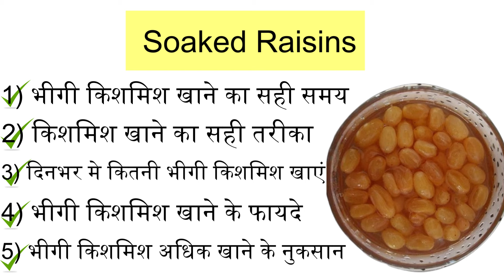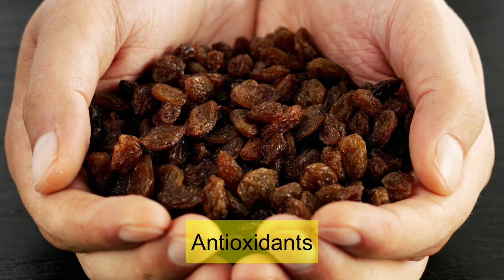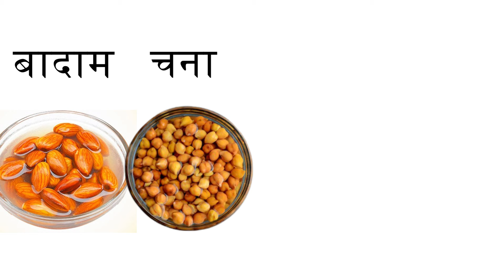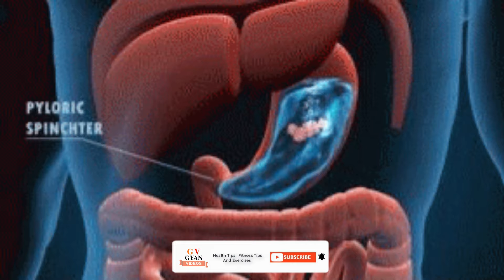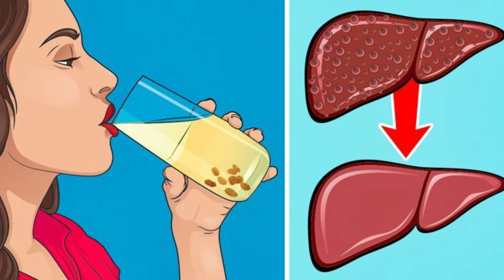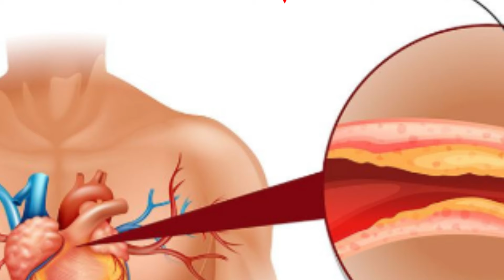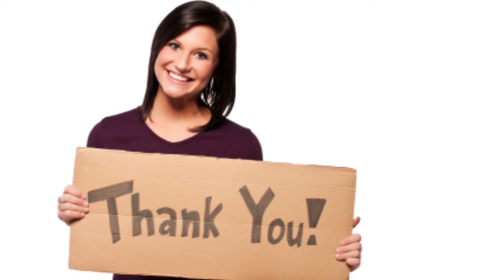भीगी किशमिश खाने के फायदे | किशमिश खाने का सही तरीका | bheegi kishmish khane ke fayde